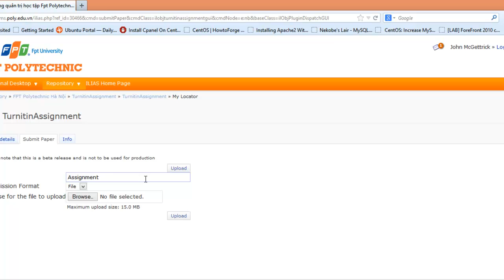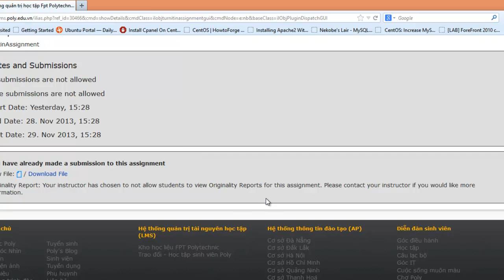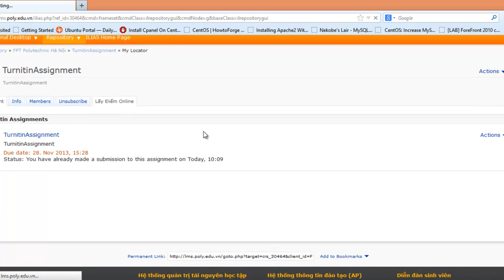Huong dan nop bai bang TurnitinAssignment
Kênh thông tin tổng hợp của Cao đẳng thực hành FPT Polytechnic